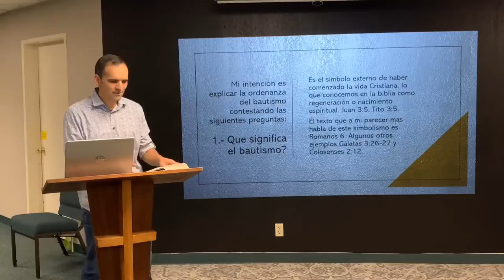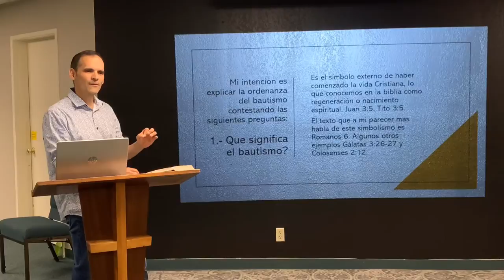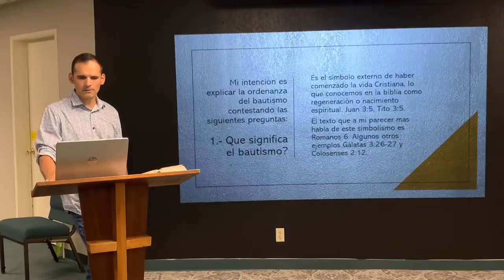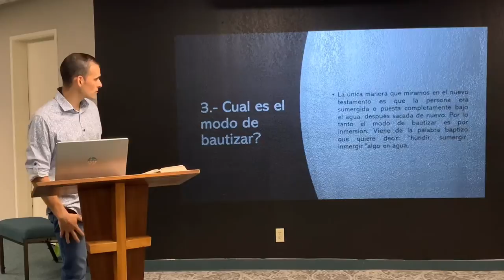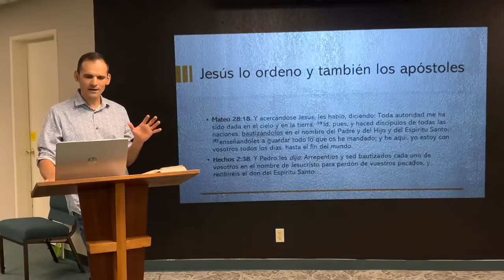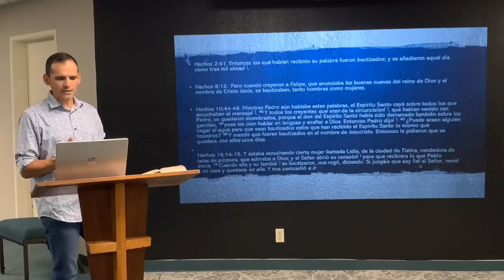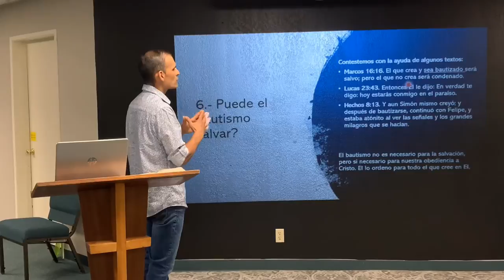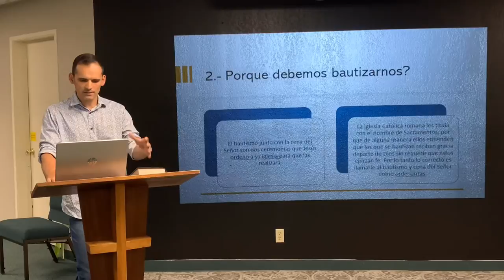Clase de Bautismo